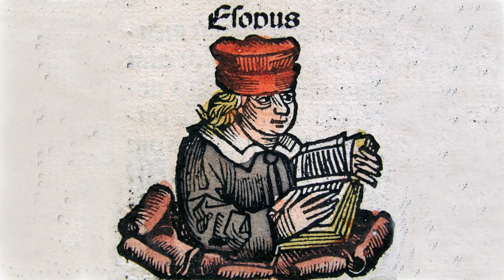Fables by Aesop | Children's Fiction, Myths, Legends, Fairy Tales, Satire |Fables 201-225, AudioBook